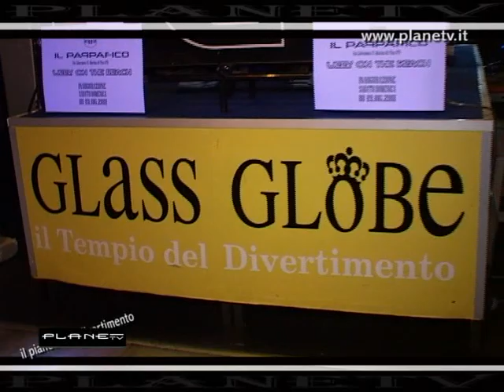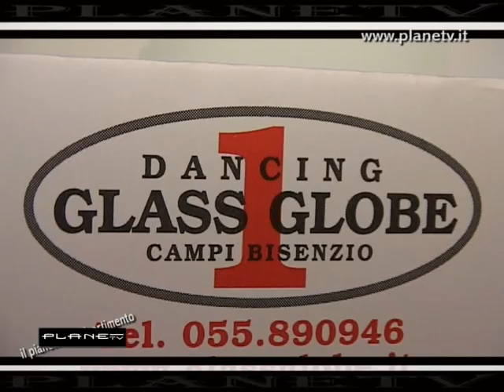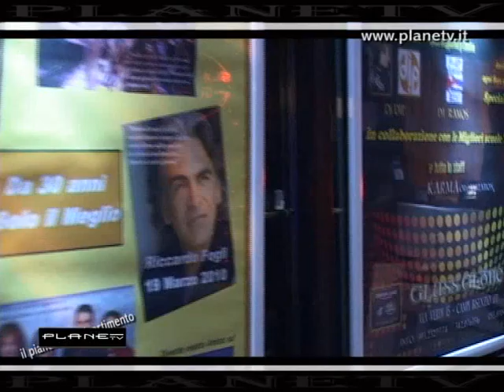Glass.Globe ...Planetv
Planetv al Glass Globe dancing e spettacoli a Campi Bisenzio Firenze puro e sano divertimento x Planetv Marco Vigiani e Laura Toccafondi ..fine stagione 2011